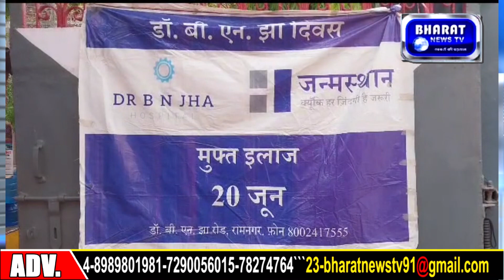चम्पारण की शान,रामनगर का गौरव- जन्मस्थान